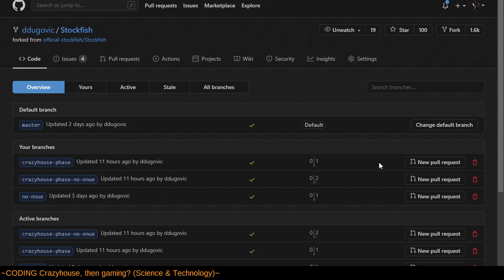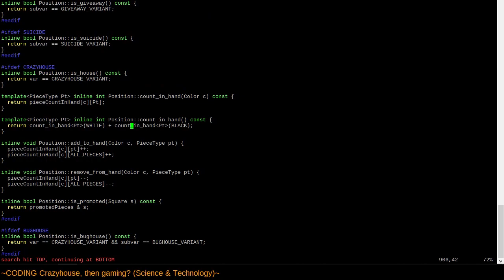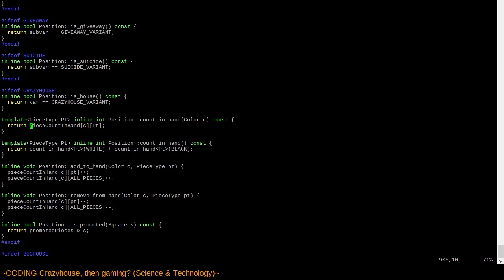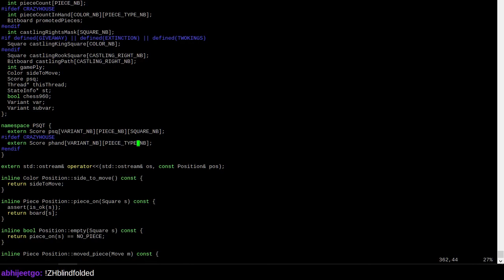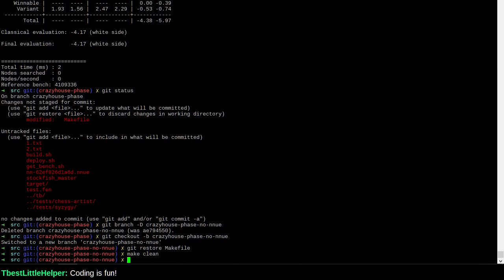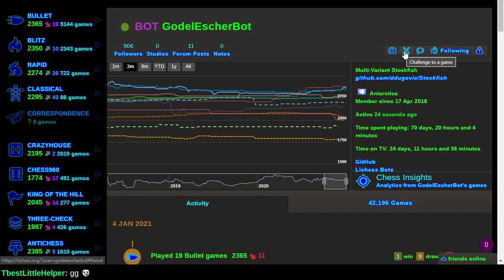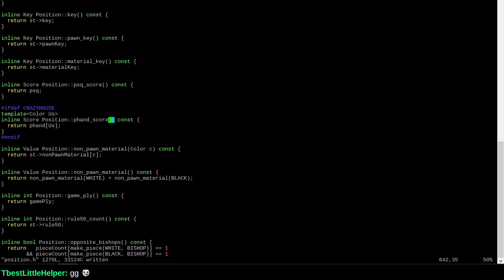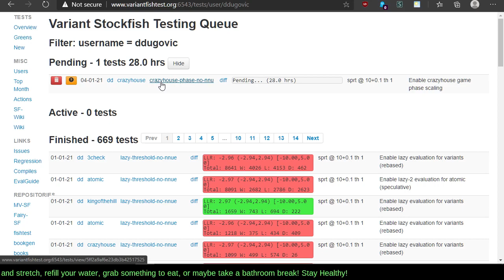CODING Multi-Variant Stockfish Crazyhouse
Perhaps I need a resolution to do less coding and more gaming.